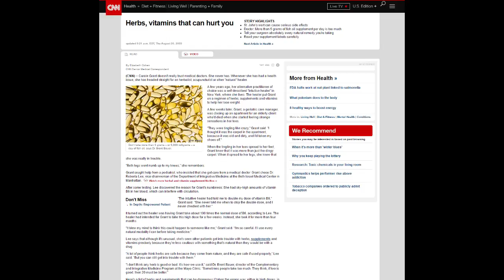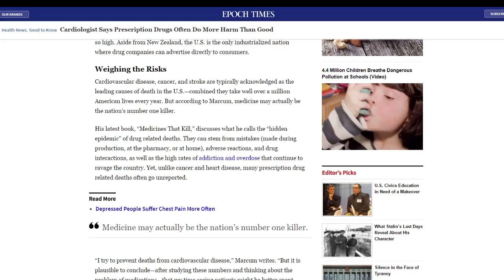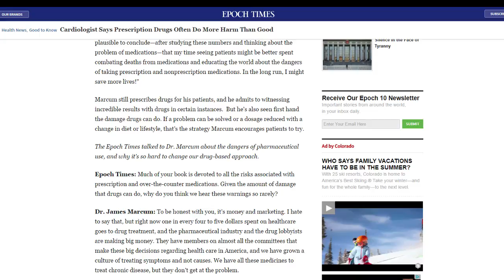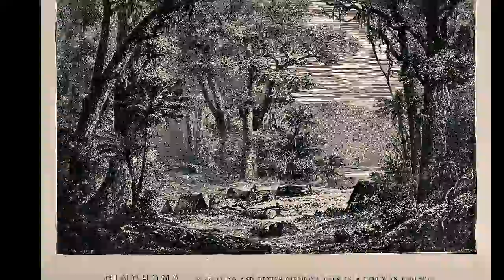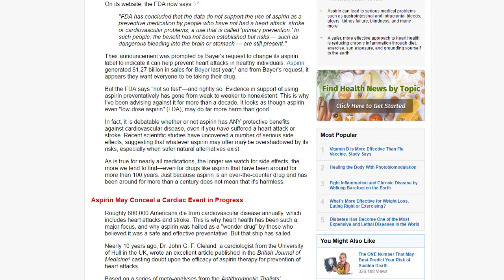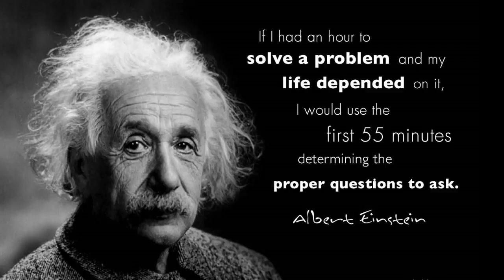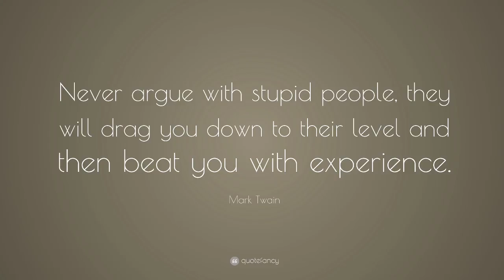5 Medical Drugs that Actually Come from Plants - Unbelievable!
In a industry where big pharma would have you believe herbs and plants are dangerous, ineffective and archaic it might surprise you to know that most pharmaceutical drugs are actually based on and extracted from nature. In this video we look at 5 plants that the drug companies have bottled for huge profit.